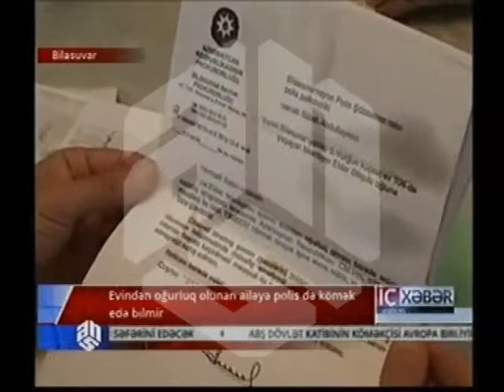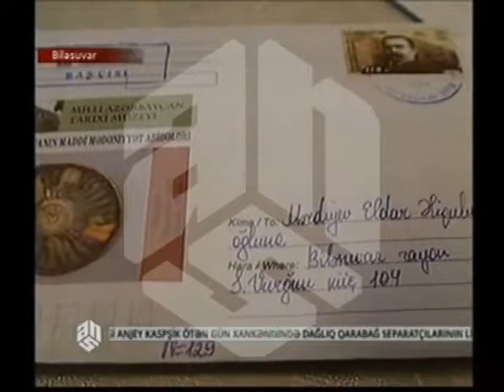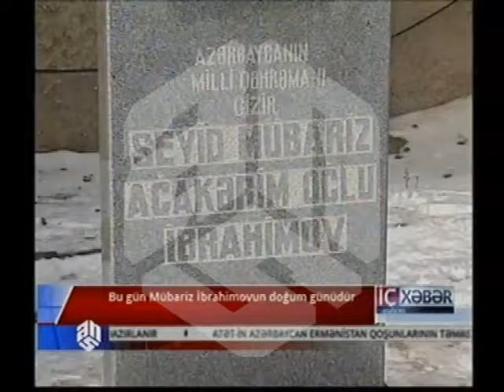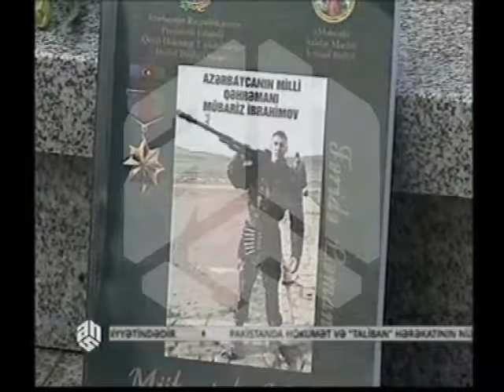ANSTV İç xəbər 07 02 2014